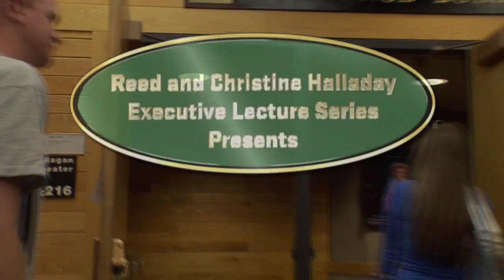UVU: Executive Lecture Oct 6th 2011 Craig M Porter Rollins